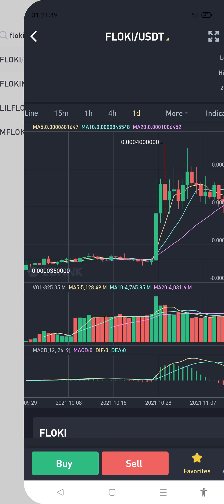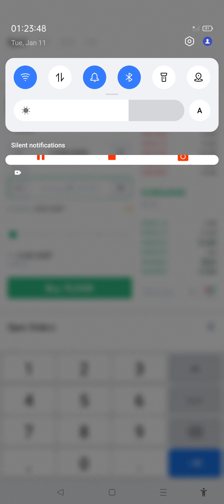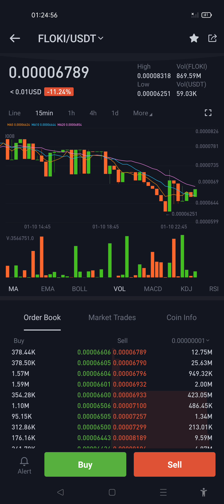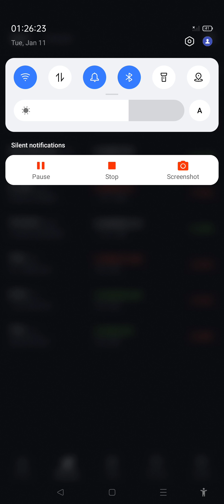FLOKI CMP BUY AND HOLD UNTIL $1